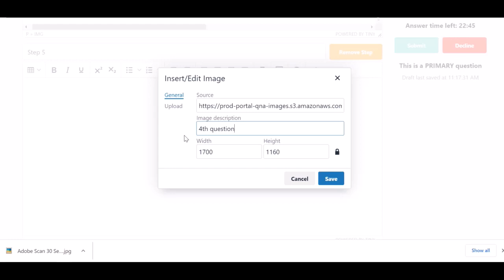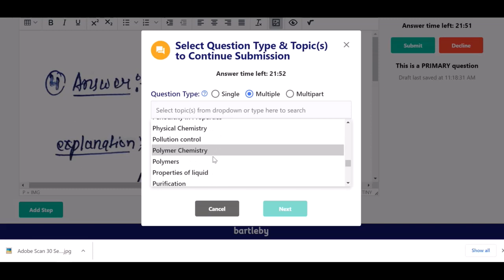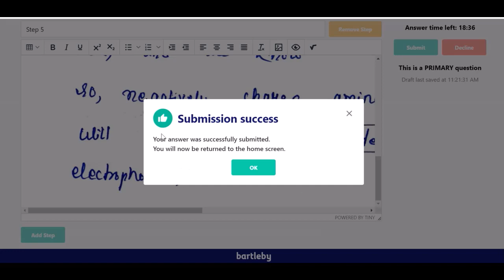how to upload answer in Bartleby||know the full process step by step||chemistry||Bartley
This video is about how to answer question in Bartley